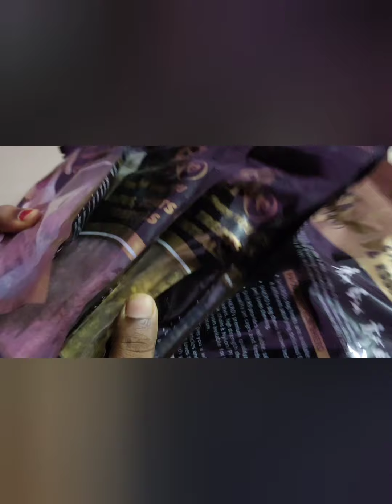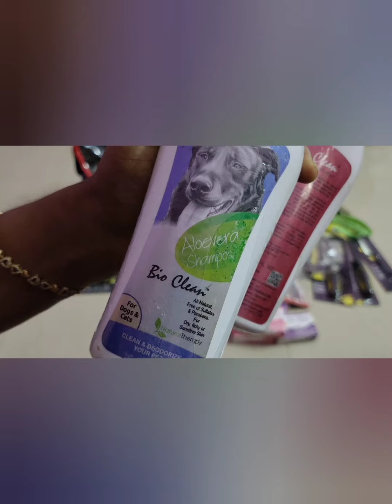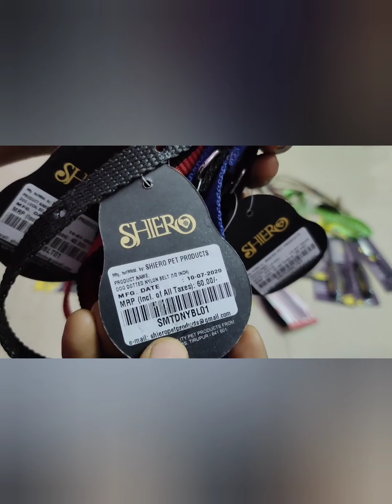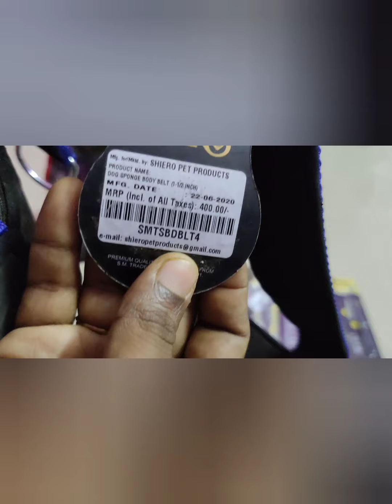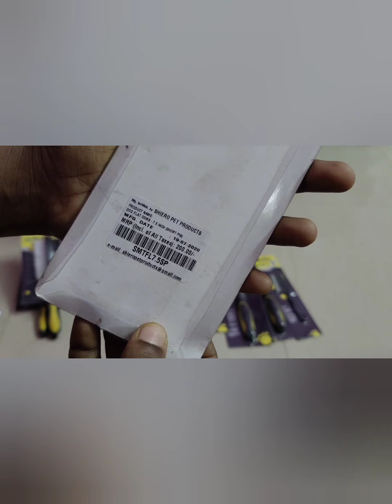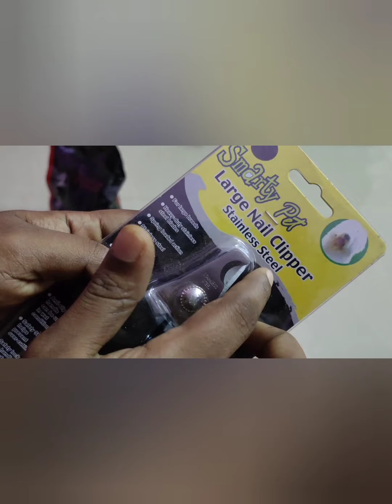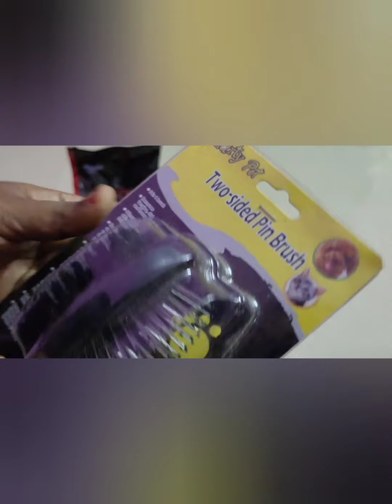Pet accessories/ Offer price/Pet grooming/Dog belts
pedigree puppylove petaccesories grooming groomingtools offer offerprice puppylove dogholiday nagercoil nagercoilpet srp_kennels all types of pet accessories and grooming tools available in our kennels.